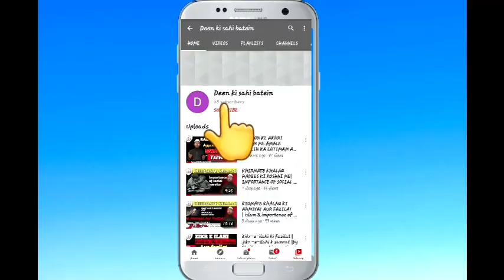Maine Zina ke alawa ek Aurat ke saath sab kuch kiya| Ab tauba istegfar keliye kya kare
Assalamualaikum
 Dear Reader, We are more than happier in welcoming you to the official AUTHENTIC ISLAMIC MESSAGES (community) is a positive place for our viewers to also contribute in da'wah (conveying the message of Islam), to interact with each other, exchange information according to Islamic perspective, help one another, and support each other. This forum is for our community to engage with each other and help each other and to also grow the Islamic creative economic space that work for both Muslim and Non-Muslim alike. it will really help you to understand the better. Thanks for your understanding. Jazakah Allah khrayn